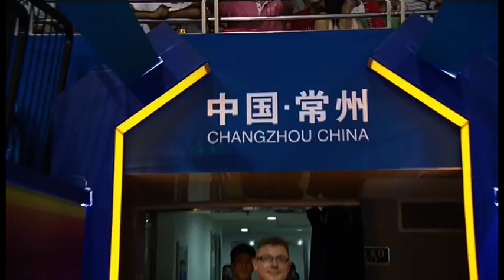Finals - MD - Ko S.H./Lee Y.D. vs H.Endo/K.Hayakawa - 2013 Adidas China Masters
Event: Adidas China Masters 2013 - Finals
Date: 10 September 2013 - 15 September 2013
Venue: Changzhou, China
Players: Ko Sung Hyun / Lee Yong Dae (KOR) vs Hiroyuki Endo / Kenichi Hayakawa (JPN)

The 2013 Adidas China Masters is the 7th leg of the OSIM BWF World Superseries and takes place in Changzhou from the 10th till the 15th of September 2013. Live streaming of this Superseries tournament will begin from the Quarter Finals on 13th September through to the Finals on 15th September.

It is BWF's goal to provide the live streaming of the Adidas China Masters 2013 and delayed videos in as many countries as possible. However, due to reasons including government internet and media rights restrictions, there will be blocks to viewers in specific territories: Denmark, Germany, Hong Kong, Malaysia, and Singapore.

Check out your local TV listing for more broadcast. Delays will be available worldwide a day after the end of event, except in host country. Welcome to BadmintonWorld.TV, the official Badminton World Federation channel bringing you live, catch-up and delayed streaming of the major events on our calendar such as the MetLife BWF World Superseries and the BWF World Championships. You will also find official highlights, badminton news and features.